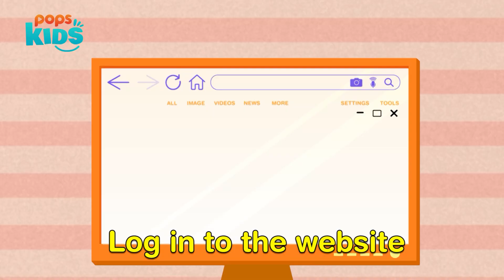We Learn We Play - Computer - Học Tiếng Anh Cùng POPS Kids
We Learn We Play là chuỗi video học tiếng Anh đặc biệt do POPS Kids, Samsung Smart TV và VUS hợp tác mang đến cho khán giả nhí. Mỗi tập sẽ có một chủ đề về cuộc sống xung quanh, thông qua từng video sinh động, trực quan, bé vừa học tiếng Anh, vừa giải trí.
Nội dung của We Learn We Play được soạn bởi Anh văn Hội Việt Mỹ VUS - đơn vị đào tạo tiếng Anh uy tín hàng đầu. Cùng đón xem We Learn We Play mới nhất trên POPS Kids nhé!